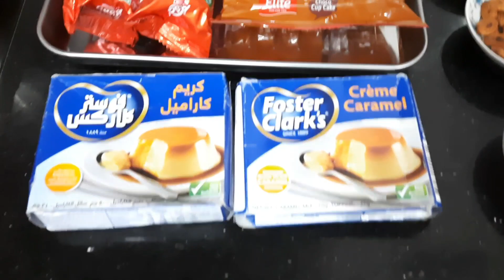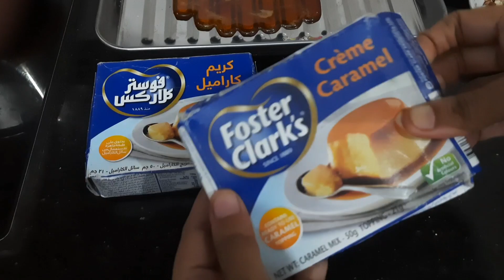என் சமையலறையில் 👩‍🍳 delicious custard // சுவையான கஸ்டர்ட் // செய்வது எப்படி .......